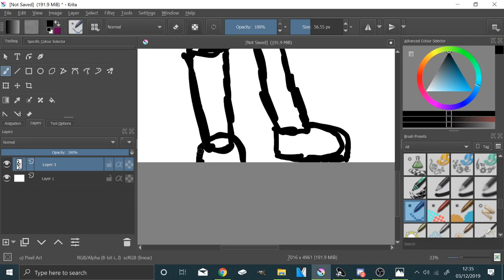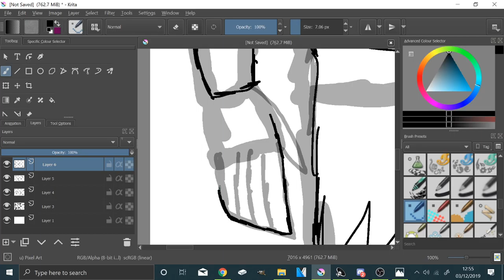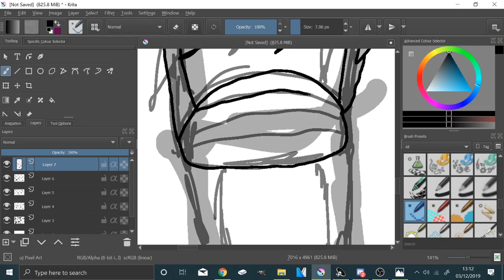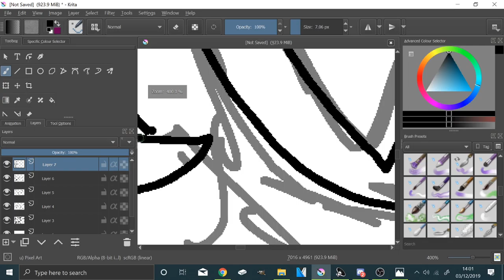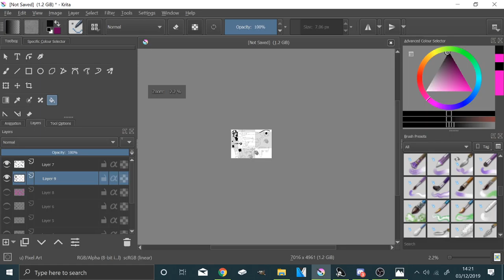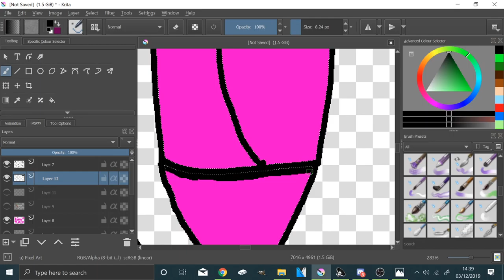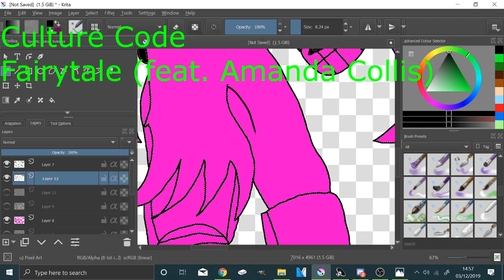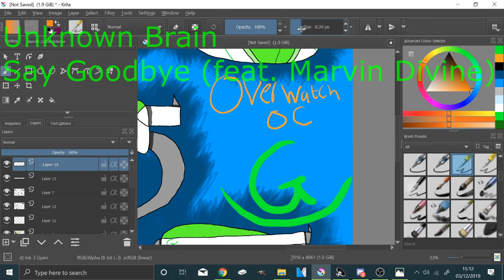Overwatch OC G speedpaint